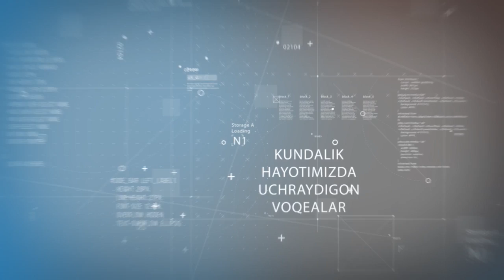Музлаган юрак | Muzlagan yurak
Muallif: Nigora Rahmonova